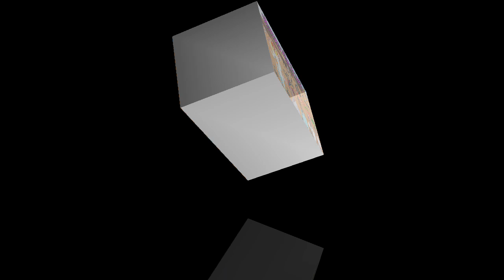भोजासर गाँव रो पर्चो गायक सितारामजी पंचारिया रूपाराम जोशी रो पर्चो